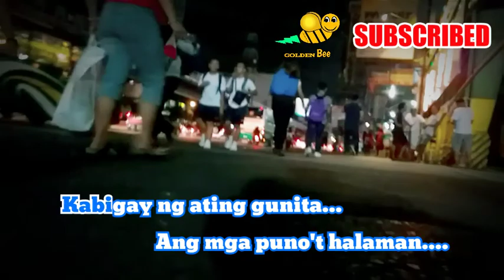Golden bee transport music video kanlungan | Mastercobo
GOLDEN BEE TRANSPORT MUSIC VIDEO|KANLUNGAN

TRAFIC SA BULACAN
BYAHENG CUBAO CABANATUAN
GOLDEN BEE TRANSPORT
BALIWAG TRANSIT
CABANATUAN TO CUBAO
ROADTRIP
FIVE STAR
CISCO
ES TRANSPORT
RL TRANSPORT